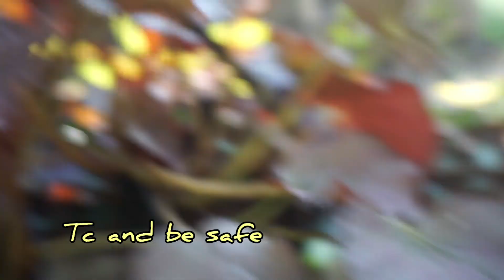Begonia plant care propagation, plant for beginners,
Begonia plant care and propagation